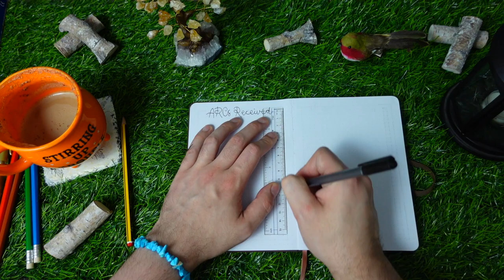Can a Bullet Journal Beginner Do a Beautiful 2022 Setup? ✨📓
Join me on my bullet journal adventures in 2022 ✨ I really hope you enjoy my 2022 bullet journal setup!

gavinbooktube(@)gmail(.)com

✨ Timestamps ✨
0:00 Introduction and Title Page
2:09 22 Reading and Channel Goals for 2022
2:53 Books Read in 2022
9:44 ARCs Received
11:11 Year in Review
12:54 Series Tracker
13:40 YouTube and Social Media Stats
16:25 Patreon Book Club
17:31 Writing Journal
20:09 Flip Through of the Entire 2022 Setup

✨ People Mentioned / Bullet Journal Inspirations ✨

A huge thank you to ALL my Patrons and the following in the A Tangle of Spells and Believathoners tiers (As of December 24, 2021)
Arya ✨ Áslaug ✨ Becca ✨ Breanna ✨ Caroline ✨ Cecilie ✨  Cira ✨ Claire ✨ Colleen ✨ Courtney B ✨ Courtney M ✨ Drea ✨ Eileen ✨ Emma ✨ Emma W ✨ Erin ✨ Fi ✨ Hailee ✨ Harrie ✨ Hattie ✨ Holly ✨ I Have an Addiction to Books ✨ Jelke ✨ Jessica ✨ Jordan ✨ Kate ✨ Krystina ✨ Lauren ✨ Leanne ✨ Lisa We ✨ Lisa Wo ✨ Louisa ✨ Marta ✨ Marvyn ✨ Megan D ✨ Megan L ✨ Mia ✨ Mindy ✨ Monica ✨ Nickie ✨ Nina ✨ Novice Reviews ✨ Olivia ✨ Paige ✨ Rachel D ✨ Rachel L ✨ Sammi ✨ Sarah ✨ Sarah W ✨ Thomas ✨ Tori ✨ Tracey ✨ Victoria ✨ Zoe ✨

✨ Music ✨